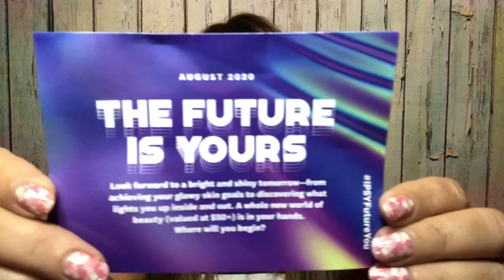Ipsy Glam Bag August 2020 Younger vs Mature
Ends August 25th,2020

Ends August 25th, 2020

Ms and Miss Subscription Boxes (also on instagram please go follow)

The Bubble Box 24.95 use code bubbleboxsue for 1 full size extra item in your 1st subscription box

Stitch Fix You get 50.00 and I get 50.00 for 1st time Subscriptions

or BonusBox = $100 value
(can not guarantee these codes will work )

Ipsy Glam Bag 12.00 per month Glam Bag Plus 25.00 per month
Ultimate 50.00 per month

Value of my July Box was $123

off your 1st Box
49.99 per season or 179.99 annual

TredUp save 10.00 off your 1st purchase and I receive a 10.00 credit

FREE BONUS GIFT while supplies last...this is for NEW customers only

24.00 Monthly

Walmart Beauty Box FREE per Season $5 Shipping